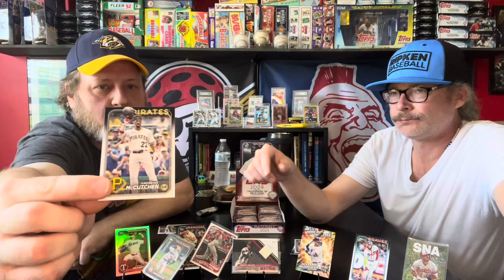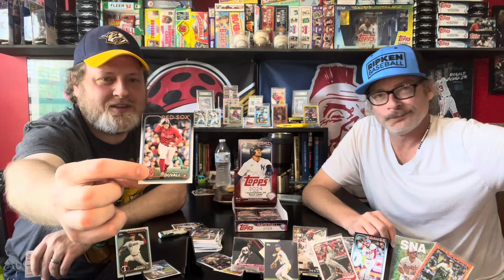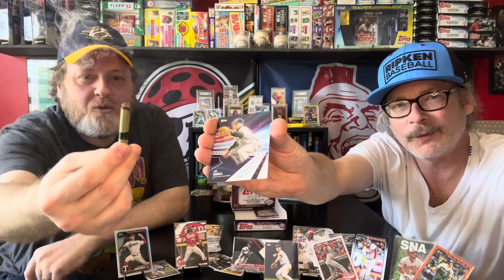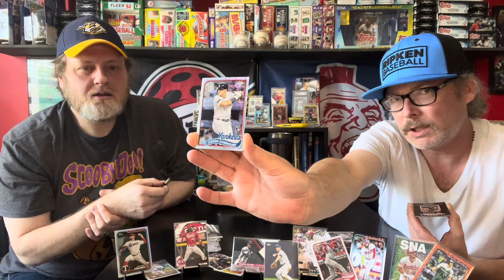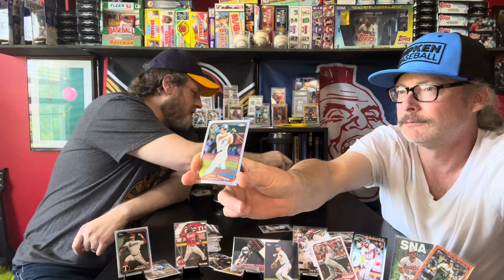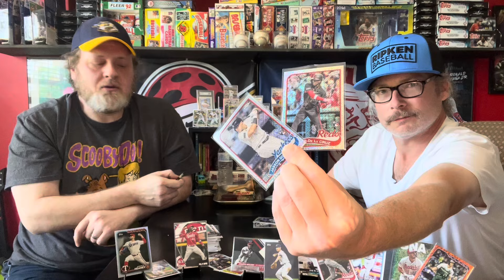Our First Of Many 2024 Topps Series 2 Baseball Card Box Breaks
As soon as 2024 Topps Series 2 dropped, you know The Dudes…Corey & Jim…had to grab some with the quickness! This hobby box break is just the first of many 2024 Topps Series 2 packs we’ll be ripping our way through over the coming weeks! Take a look as we pull all kinds of fun stuff for both the collection and resell!

To purchase some of the cards you see here…as well as tons of other goodies…head on over to the ‘Eat More Collectibles’ eBay Store!